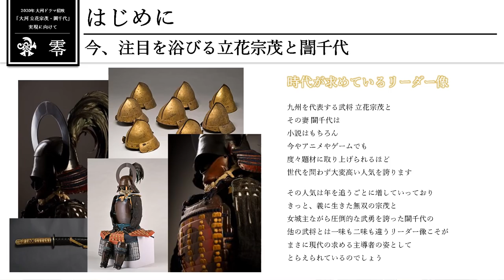2020立花宗茂・誾千代で大河ドラマ招致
福岡県柳川市は2020年に立花宗茂・誾千代でNHK大河ドラマの招致を目指します。
2020年は立花宗茂が柳川に再封されて400年の節目の年にあたります。
大河ドラマ招致のためのこの動画を見てみなさんもご一緒に応援してください。